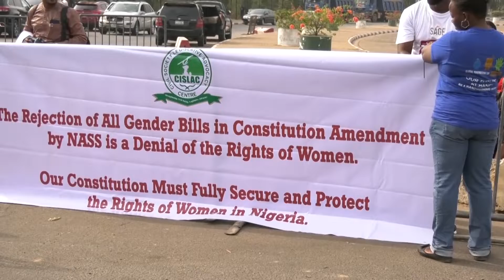L'égalité des sexes en question au Nigeria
Malgré certains efforts, le Nigeria a une représentation  des femmes dans les postes politiques et électifs qui pose problème. Le reportage de Gilbert Tamba à Abuja.